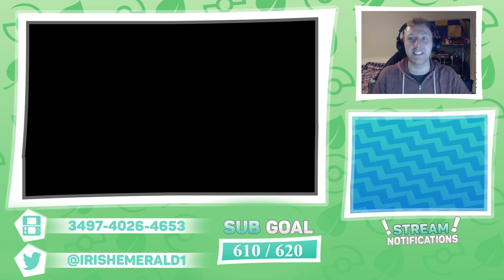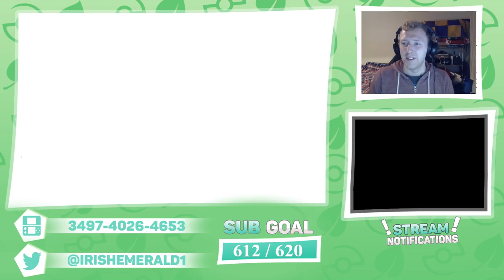Pokémon Ultra Sun and Ultra Moon: Wonder Trade Wednesday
Pokémon Utra Sun and Ultra Moon: Wonder Trade Wednesday

Hey guys! :) In today's stream we will be wonder trading away some lvl 1 Pokémon with some pretty cool egg moves for you guys to use in Pokémon Ultra Sun and Moon. Come check it out and join in the wonder trading!

This video is owned by IrishEmerald, unless images/music specified